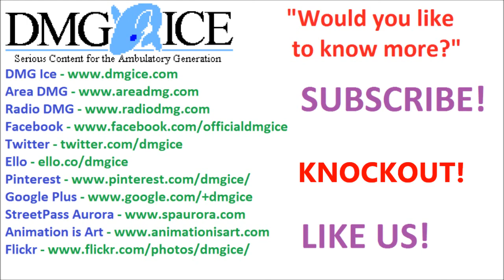Wade Hixton's Counter Punch Part 3!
In This Episode: Philip plays some more of Wade Hixton's Counter Punch! Yup!